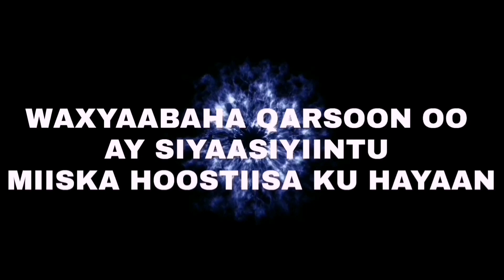ERDOGAAN OO QAYBINAYA GAAS BILAASH AH